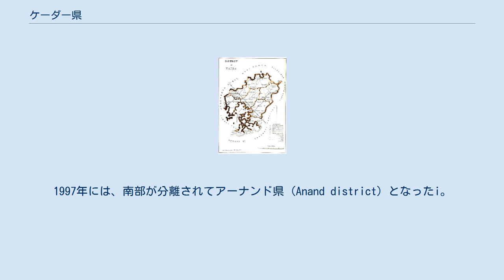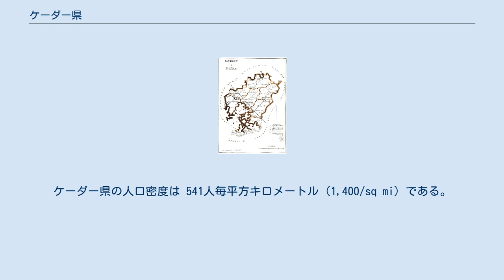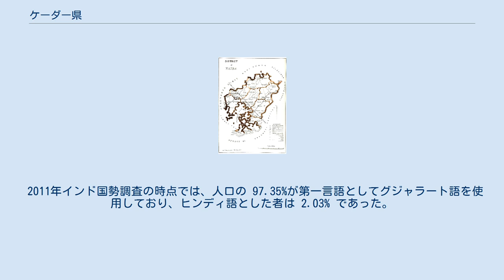ケーダー県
ケーダー県（ケーダーけん、英語: Kheda District）は、インド西部グジャラート州内に33ある県のひとつ。
中心都市ケーダーが県行政の中心地となってきたが、2013年9月17日に県都はナディアードへ移された。
 1855年当時のケーラー県。
 この地域は、かつてはケーラー県 (Kaira district) と称されていた。
1997年には、南部が分離されてアーナンド県 (Anand district) となったi。
 ケーラー県のチャロタール (Charotar) 地方には、テシル/郡に相当する下位区画であるタルカ　(taluka) が、アーナンド (Anand)、ボルサード (Borsad)、ナディアード (Nadiad)、ペトラード (Petlad) と4つ設けられていた。
県の分離が行われた際に、 ナディアード・タルカ　はケーダー県に帰属し、残り3つのタルカはアーナンド県に帰属した。
 20世紀前半におけるインド独立運動の中で、チャロタール地方をはじめケーラー県のペティダール階層の人々は、イギリス側に対して様々な局面で抵抗したが、特に1913年のケーダーにおける反税金闘争、1918年のケーダー・サティヤーグラハ、1923年のボルサード・サティヤーグラハ、1928年のバルドり・サティヤーグラハが知られている。
 2011年インド国勢調査によると、ケーダー県の人口は 2,299,885人であり、ラトビアの総人口やアメリカ合衆国ニューメキシコ州の人口と概ね同じ水準にある。
これは、全部で640あるインドの県の中で 197位にあたる。
ケーダー県の人口密度は 541人毎平方キロメートル (1,400/sq mi) である。
2001年から2011年にかけての10年間における人口成長率は 12.81%であった。
ケーダー県では男性1000人に対して、女性は937人がおり、識字率は 84.31%となっている。
 2011年インド国勢調査の時点では、人口の 97.35%が第一言語としてグジャラート語を使用しており、ヒンディ語とした者は 2.03% であった。